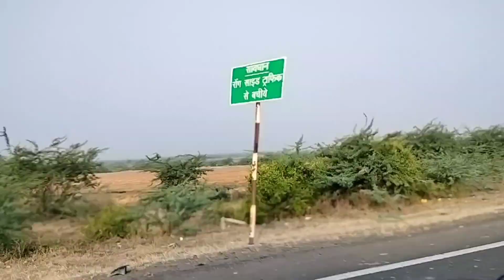Gujarat to Rajasthan/ Road trip/ Coming to Rajasthan